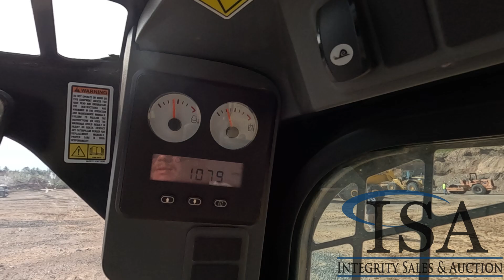1172 - 2013 Caterpillar 289C2 Tracked Skid Steer Will Be Sold At Auction!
2013 Caterpillar 289C2 Tracked Skid Steer Will Be Sold At Auction! for all the auction details!